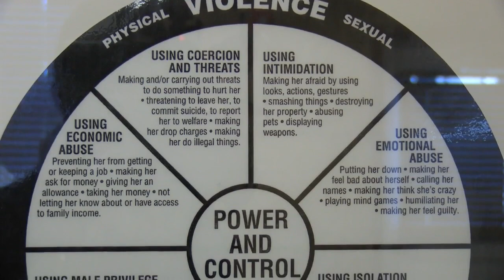Marathon County resources hold domestic violence victim resource town hall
The purpose of the town hall was to engage in conversations related to domestic violence and available resources in the Marathon County area.